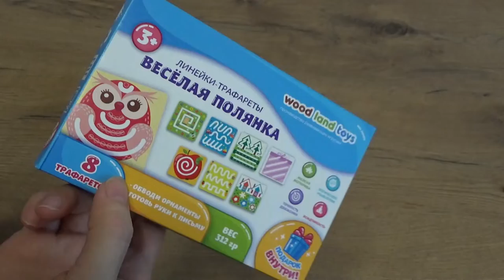Art Manij ОБЗОР WOODLANDTOYS 📖Линейки 📏трафареты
WOODLANDTOYS / Линейки трафареты / Трафареты для творчества / Набор для рисования / Деревянные развивающие игрушки, цена: 339 руб.